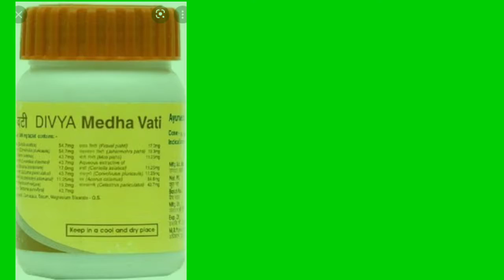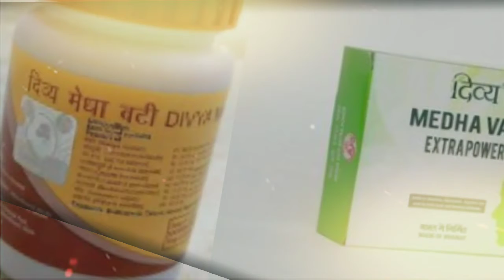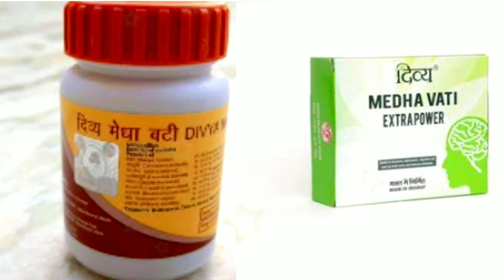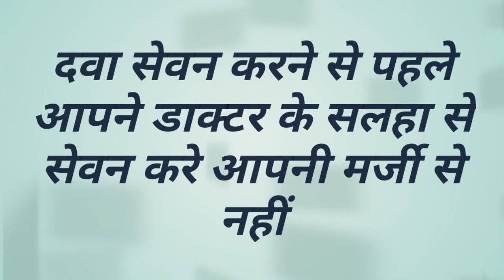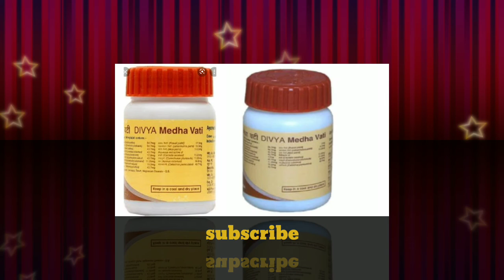पतंजलि मेघा वटी के फायदे& Diby Megha Vati ke Benefits// in Hindi &